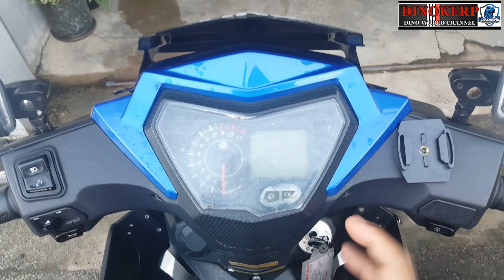SYM VF3I | PROs & CONs H4 LED HEADLIGHT | REVIEW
A headlamp is a lamp attached to the front of a vehicle to illuminate the road ahead. Headlamps are also often called headlights, but in the most precise usage, headlamp is the term for the device itself and headlight is the term for the beam of light produced and distributed by the device.